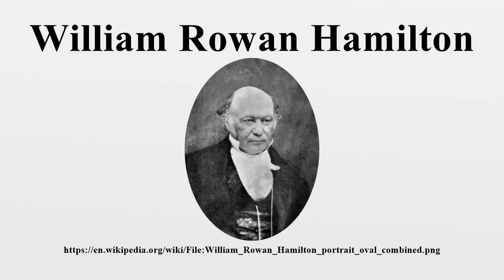William Rowan Hamilton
Sir William Rowan Hamilton (midnight, 3–4 August 1805 – 2 September 1865) was an Irish physicist, astronomer, and mathematician, who made important contributions to classical mechanics, optics, and algebra.His studies of mechanical and optical systems led him to discover new mathematical concepts and techniques.

Image-Copyright-Info
Author-Info:   William_Rowan_Hamilton_portrait_oval.png: Unknown William_Rowan_Hamilton_portrait_oval_2.png: Unknown derivative work: Quibik (talk)
Image-Copyright-Info